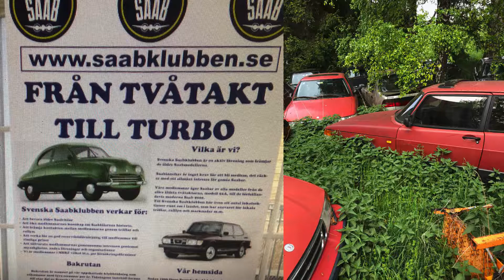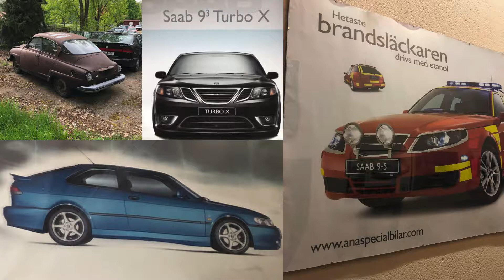Heuschmid, die SAAB Spezialisten.